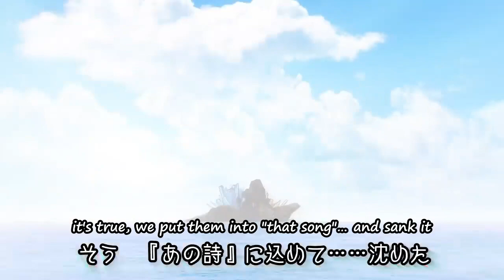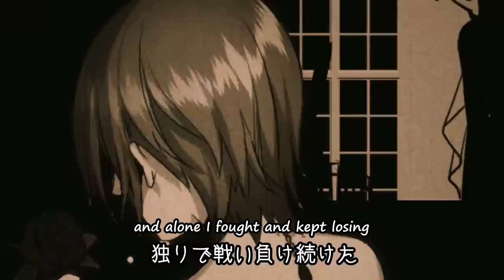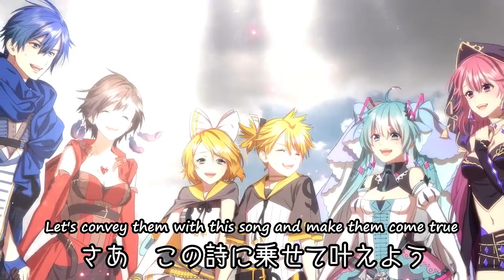【Hitoshizuku x Yama△ Feat. Vocaloid 6】DreamenD (English Subs)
Ani ON STATION "Hatsune Miku MUSIC GUILD" Theme Song

Hitoshizuku x Yama△ suddenly released a new song by surprise, but no need to fear, Magenetra is here.

... That was very nerdy. This song is filled with a lot of emotions, and while it's not my favorite I can certainly enjoy what it stands for.

●Translation: Serene_Snowfall
●Subs: Mage

Hitoshzuku x Yama allows reprints as stated in their terms~
ひとしずく×やま△様のホームページより翻訳動画が許可されているため投稿しています。

Lyrics:
汽笛が鳴り　五線の海へログインする
仲間たちと　今宵のフレーズ、奏でながら
鐘の音に　目を覚ました星々が
照らす羅針盤の先　虹の鍵盤をくぐれ
The steam whistle rings and we log in to the sea of the staff
While each of us play tonight's phrase,
the stars, woken up by the tolls of the bell,
shine on the compass, and on the tip of it we go through a rainbow keyboard

世界の果てに眠る　秘宝の譜面
『DreamenD』を手にするまで
The musical treasure "DreamenD" sleeps
at the end of the world, so until we obtain it

進め　Music Wonderland
失われた夢の島
高鳴る心を歌いながら
紡げ　いつかのGlory Days
誇れる感情　そのすべてを
さあ　この詩に乗せて進もう
Full speed ahead in Music Wonderland
To the lost island of dreams
While we sing our racing hearts out,
we'll spin a tale of the Glory Days of someday
All of these proud feelings—
let's convey them with this song and ride on

凪の日は　ハープの子守歌でシエスタ
嵐の日は　荒ぶったギターに縦ノリで進め
On the calm days, we have siestas with harp lullabies
On the stormy days, we advance while grooving to a wild guitar

いつの間にか　見えてきた目的地に
何故だろう？足が震えてしまう　それでも... …
Why are our legs trembling
At the sight of our goal that came into view before we knew it?
Even so...

目指せ　Music Wonderland
憧れた、夢の島
失っていた記憶が蘇る
あの日　いつかのRegret
切ない感情　そのすべてを
そう 『あの詩』に込めて... … 沈めた
Full sail ahead in Music Wonderland
To the island of dreams we yearned for
We recall our lost memories,
the regrets from that day
All of those painful feelings,
it's true, we put them into that “song”… and sank it

辿り着いた夢の島に　朽ち果てた座礁船
船長室の机には　ぐしゃぐしゃの古い譜面
ねえ　誰が描いた詩？
壊れたトランペット　その横で
眠り続ける骸骨は
あの日捨てた　僕らの夢... …？
We finally make it to the island of dreams, and on it lays a destroyed, stranded boat
On the desk in the captain's quarters lays a crumbled up old piece of music
Hey, who wrote this song?
Is the skeleton sleeping
next to the broken trumpet
the dream we threw away that day…?

まるで　Lost in Wonderland
あてもなく迷った日々
独りで戦い負け続けた
そして　僕らは出会う
素晴らしい仲間と、音に
さあ　今、取り戻して
『あの夢』を...
It's like I was Lost in Wonderland
I aimlessly got lost those days,
and alone I fought and kept losing
But then, we all met
With our splendid group, we meet a sound
Now come, let us take back
"that dream"...

謳え　Music Wonderland
終わらない夢の詩
高鳴る心をマイクに込め
叫べ　いつかのGlory Days
誇らしい僕らの夢を
さあ　この詩に乗せて叶えよう
Celebrate in Music Wonderland
A song of never-ending dreams
We scream our racing hearts out into the mic
about someday's Glory Days
We have dreams we are proud of
Let's convey them with this song and make them come true